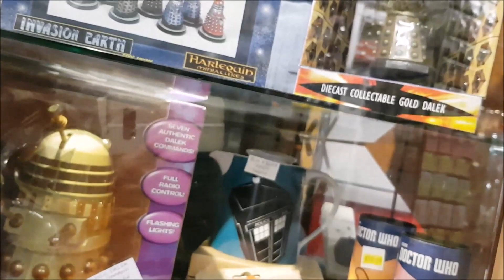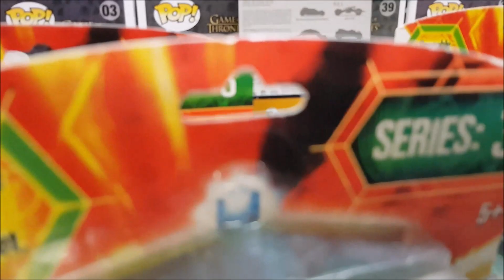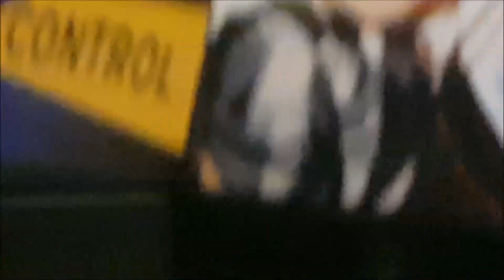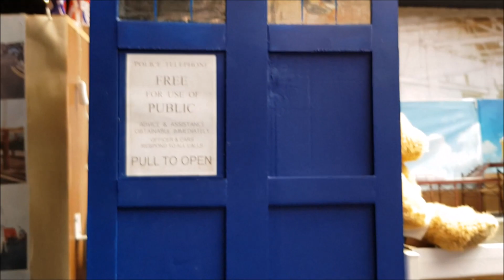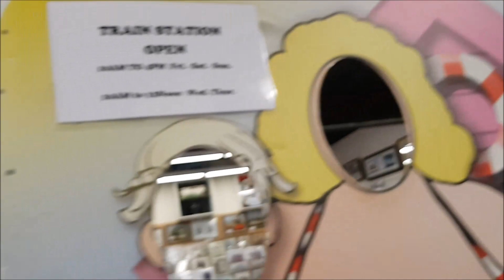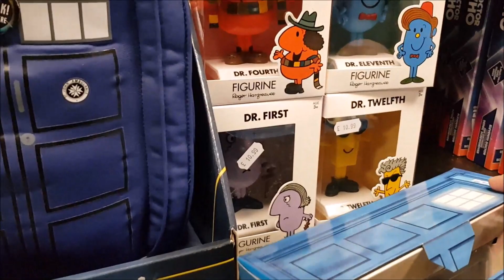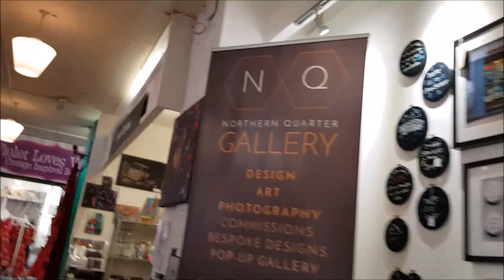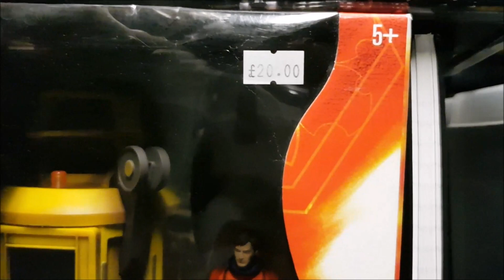The Search For Doctor Who Memorabilia #1